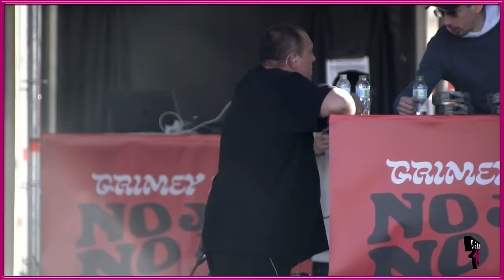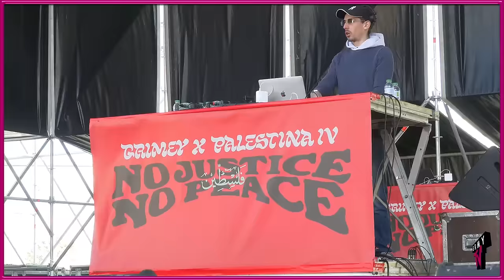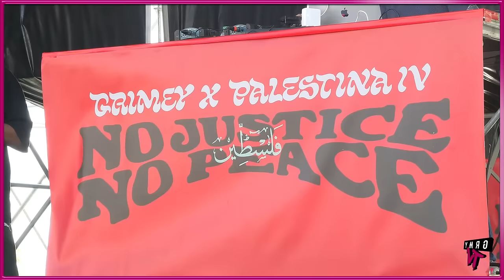MIDAS ALONSO - GRIMEY x PALESTINA IV - FESTIVAL 2023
4ª EDICIÓN DEL FESTIVAL "NO JUSTICE NO PEACE" de GRIMEY (12/05/2023)
AUDITORIO MIGUEL RIOS DE RIVAS VACIAMADRID (MADRID)

Todos los beneficios obtenidos se destinan a los proyectos que realiza la asociación "PALLASOS EN REBELDÍA" en PALESTINA

Este año contamos con las actuaciones de HOKE & LOUIS AMOEBA, CYRIL KAMER, COSTA, ILL PEKEÑO Y ERGO PRO, ISRAEL B, ELIO TOFFANA, SOFIA GABANNA, MIDAS ALONSO, LIA KALI + (DJ  SET) YIBRIL  y KALONCHA SOUND